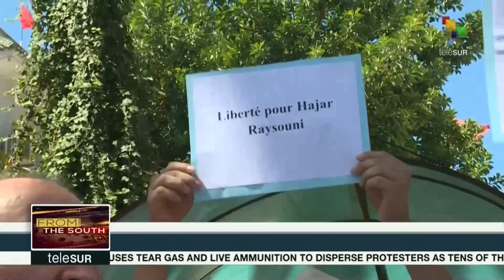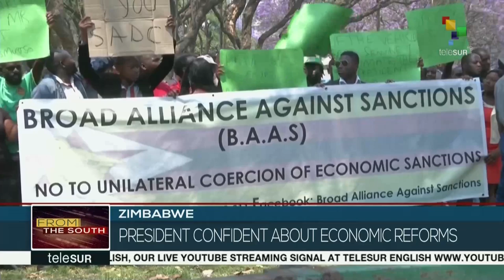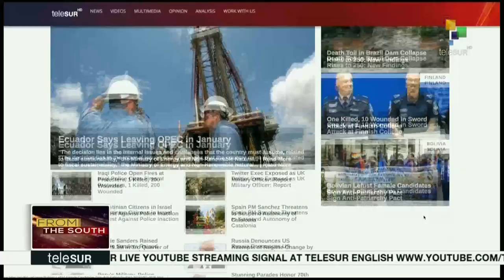FtS: Cuba Expresses Optimism for the future of Cuba-US Relations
20:30 LIVE | From the South: The Cuban Foreign Minister Bruno Rodriguez expresses optimism for the future of Cuba-US relations despite the blockade on the country, and a Texas jury finds former Dallas police officer Amber Guyger guilty of the murder of Saint Lucia national Botham Jean. More on these and other stories now.